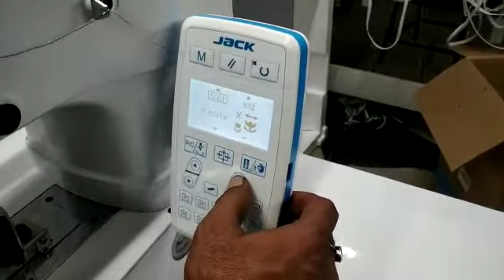jk-1900 computer bartacking machine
electronic bartacking machine demo video